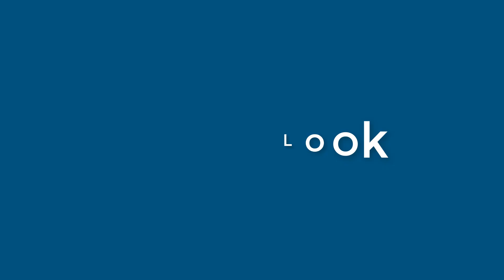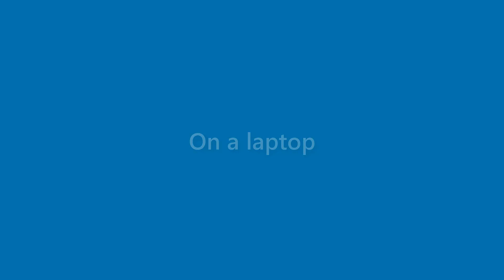Lillie Hopper - appearance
Name Look - Lillie Hopper - appearance. In this video we present "Lillie Hopper" name look and feel in various scenarios.
This video will cover:
How does "Lillie Hopper" look as a personal letterhead?
How does "Lillie Hopper" look on a business card?
How does "Lillie Hopper" look on a computer/laptop screen?
How does "Lillie Hopper" look with different background colors?
How does "Lillie Hopper" look with various fonts?